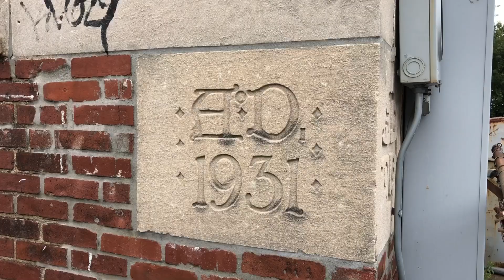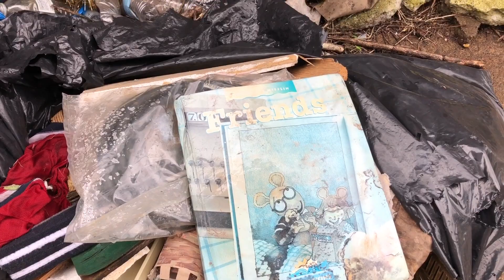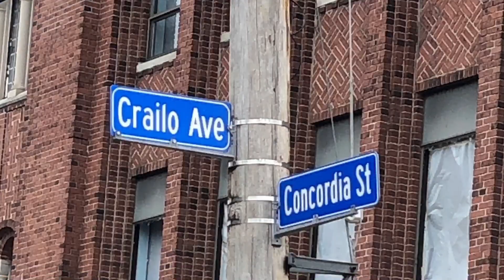St Basil’s Elementary Explore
CO.AG Music Peaceful Ambient Background Music - This Fascinating world

"Dreaming"! Produced by Pacific.